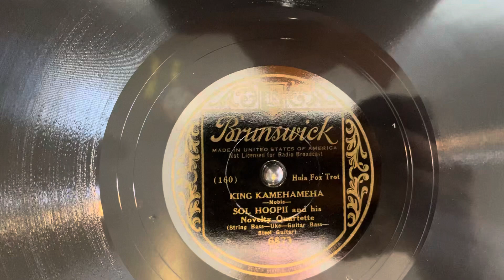Sol Hoopi and his Novelty Quartette “King Kamehameha” Brunswick 6873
Sol Hoopi and his Novelty Quartette
“King Kamehameha”
Brunswick 6873